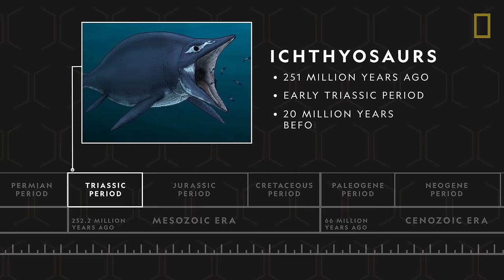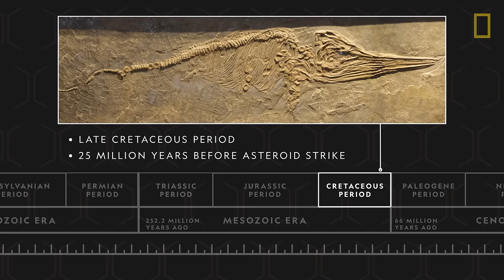Ichthyosaurs 101 | National Geographic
Meaning "fish lizard" in Greek, the aptly-named ichthyosaur once dominated the world's oceans for millions of years. Learn about these prehistoric marine reptiles and see how features, such as basketball-sized eyes and a vertical tail, helped the ichthyosaur secure a place at the top of the ancient food chain.